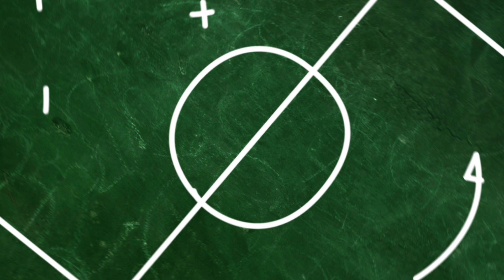Depósito Mundial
Subscreva o Depósito que cresce até 18% e ganhe como um Campeão

O depósito a prazo Mundial remunera as suas poupanças a 9 meses, com taxa de juro crescente trimestralmente, a partir de 30.000 Kz.

Os aderentes ao depósito Mundial que acertarem na equipa vencedora do Mundial de Futebol, renovam o capital aplicado a taxas crescentes até 20% - oferta válida para contratos subscritos até 13 de Junho de 2018.

Todos os clientes que subscreverem até 15 de Julho de 2018, habilitam-se a ganhar uma bola oficial do Mundial que o Banco Económico tem para oferecer (oferta limitada ao stock existente).

Prazo de subscrição: entre 5 de Abril de 2018 a 15 de Julho de 2018